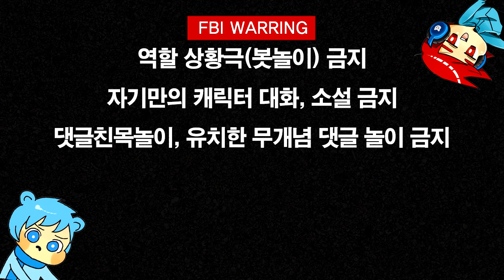언더테일 더빙 | 병맛 머더샌즈 모음집 | (조마문유튜브크루 벤앤뱅츠 더빙) | - by조마문 ( 더빙만화 애니더빙 Undertale )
언더테일 더빙 영상입니다.